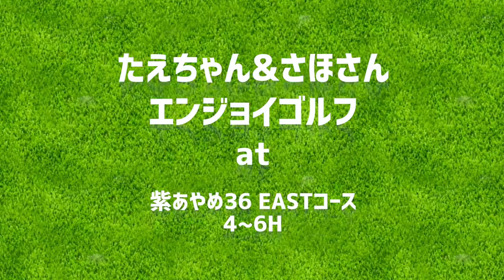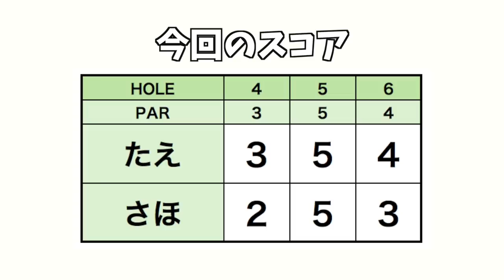たえちゃん初めてのプロテストを振り返る。58度で低く出すアプローチも教わる。【さほさんとゴルフ #5】